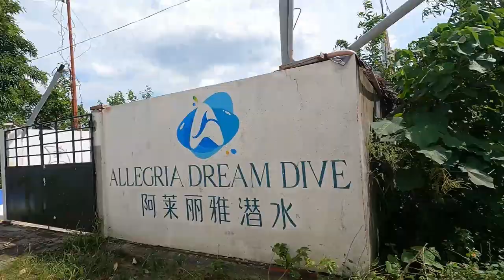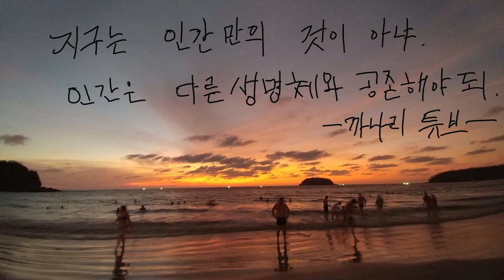모알보알🤿 바닷가염소들과😜 망고 나눠먹으며 힐링 하기~[세부 한달살기22일째 사는중 현지화 진행중]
날씨도 좋고 모알보알에서 한달살기 20일이 넘어가니 이제 염소들도 사람을 알아보고 함께하고 힐링하는 일상이 펼쳐 집니다.
구독💖추천💕은 컨텐츠 제작에 많은 힘이 됩니다.